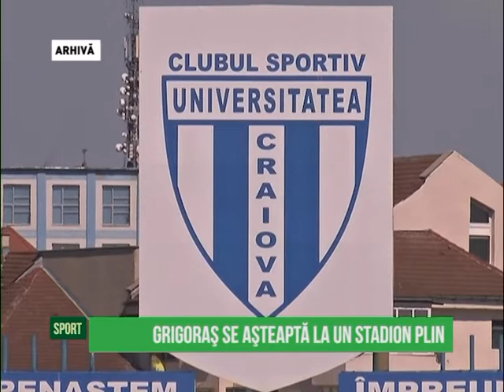Grigoraș se așteapta la un stadion plin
Au mai rămas doar câteva zile până la derbiul oltenesc dintre CS Universitatea Craiova şi Pandurii Târgu Jiu. Petre Grigoraş, antrenorul formaţiei gorjene, se aşteaptă ca stadionul Ion Oblemenco să fie arhiplin. El spune că o atmosferă de Campionat Mondial i-ar motiva inclusiv pe jucătorii săi.